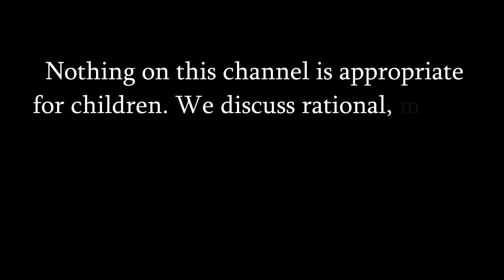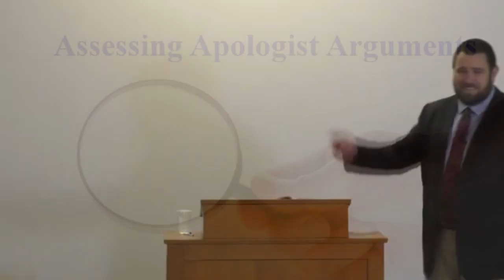Stephen Hawking is in Hell!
The crazy folks over at Matty John 14:6 have no clue what year it is, but that's okay, because everything they say is completely delusional anyhow. Stephen Hawking is supposedly roasting in hell. Why? Because this lunatic says so.